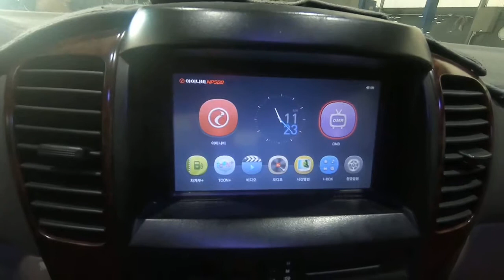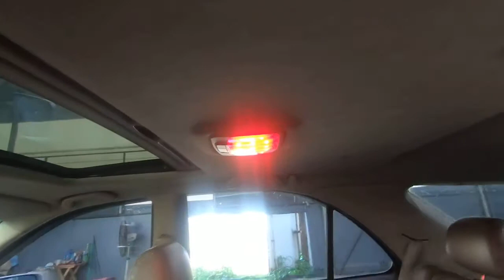2003 Sorento KNAJC52134A300396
2003 Sorento KNAJC52134A300396

gopro
beforward
incheonjunkyard
koreajunkyard
인천폐차사업소